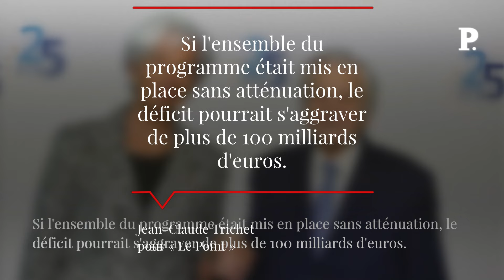Jean-Claude Trichet : « La France ne peut plus être le pire élève de la zone euro »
Jean-Claude Trichet était à la tête de la Banque de France (de 1993 à 2003), puis de la Banque centrale européenne (de 2003 à 2011). À la manœuvre pendant les deux grandes crises financières (2007 puis 2010), il a évité l'éclatement de la zone euro. La BCE a en effet inondé d'argent les banques et les États pour éviter une faillite de la zone euro. Jean-ClaudeTrichet NFP RN BCE Retrouvez-nous sur : - Youtube - Facebook - Twitter - Instagram - Tik Tok - LinkedIn